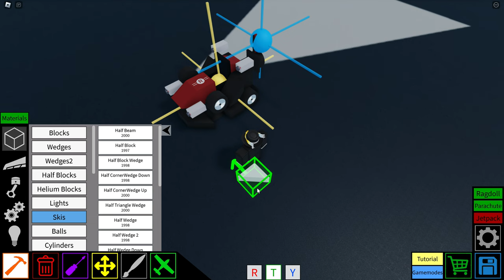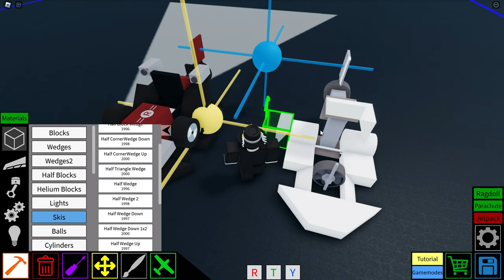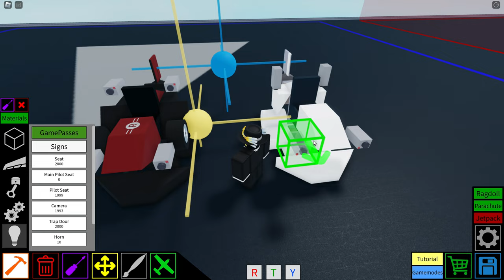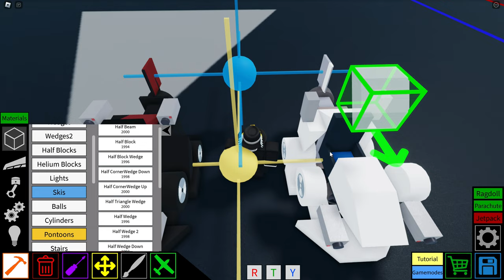Plane Crazy Go Kart Tutorial.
Controls
WASD to move around
Shift to boost
Control to reverse